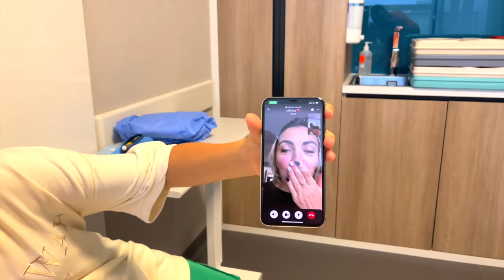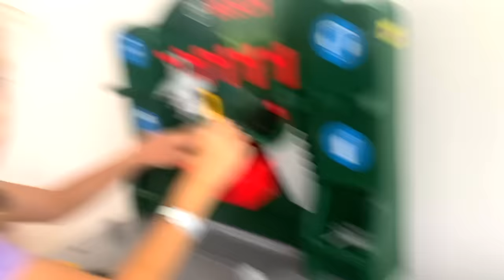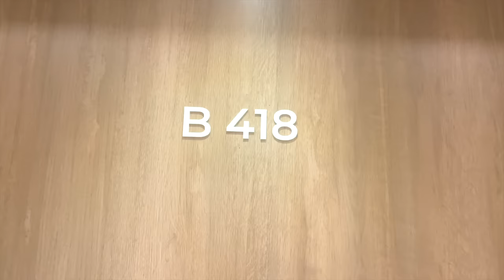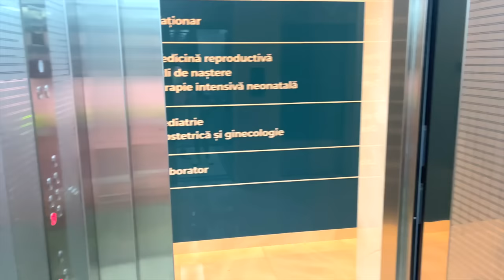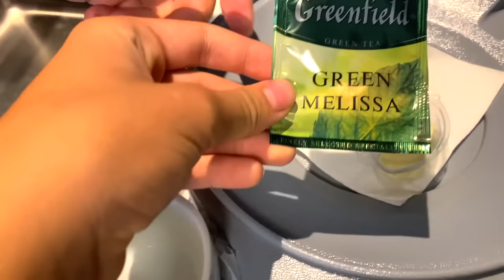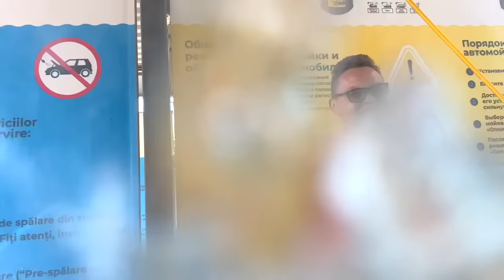24 de ORE în SPITAL cu Melissa ! Emoții și Lacrimi ...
24 de ORE în SPITAL cu Melissa ! Emoții și Lacrimi ...

Melissa dupa operatie. Cum se simte și daca o doare ceva ?!
Cum Jasmina si Melissa vor dormi in spital, în acelasi pătuc ...
Cu ce te hranesc in spital și ce condiții sunt create pentru copii, pentru a nu se plictisi...Toate acestea in acest vlog...

Multumim mult Spitalului MEDPARK pentru grija și siguranța care o oferiți celor care intra la voi în ,,ospeție ''.